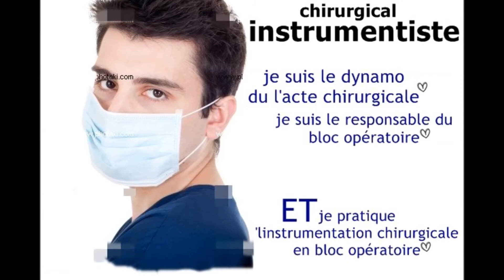Instrumentation chirurgicale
l'instrumentation chirurgicale au cœur de la santé .